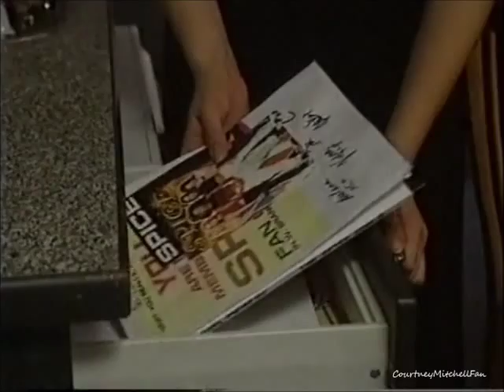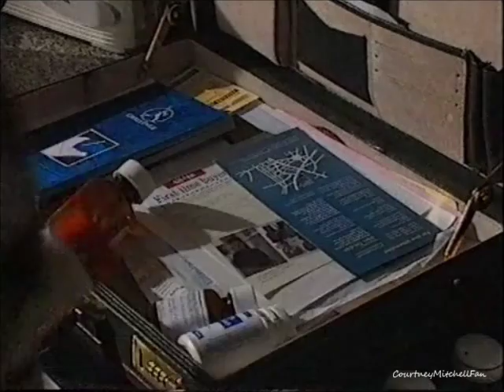Brookside | Susannah Attempts Suicide [May 1997]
Struggling to cope with the deaths of her children Matthew and Emily, Susannah takes drastic action.